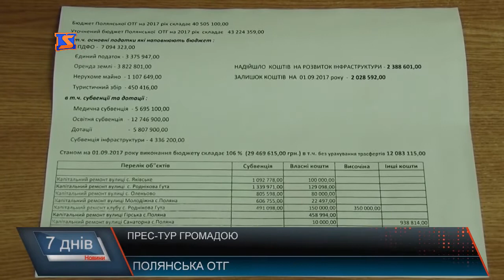Прес-тур громадою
«Розвиток туристично- рекреаційної і санаторної галузей» - така тема прес-туру по Полянській ОТГ. Громада функціонує більше пів року і вже можна говорити про перші результати та плани на майбутнє. Органзіували захід для мас-медіа у рамках проекту Розробка курсу на зміцнення місцевого самоврядування в Україні», який реалізує Закарпатське регіональне відділення Асоціації міст України